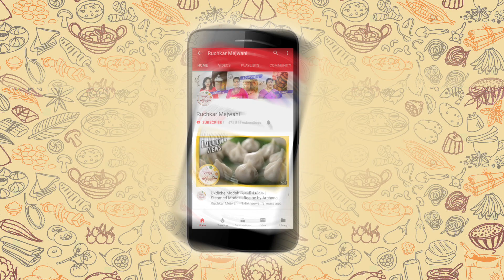चिकन खीचड़ी - Chicken Khichdi Recipe In Marathi - Homemade Chicken Khichdi - Sonali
Learn how to make Chicken Kichdi at home with Chef Sonali on Ruchkar Mejwani.

Butter Chicken Khichdi Recipe is a combination of rice and chicken, and robust spices making a khichdi dish that is a wholesome meal in itself. You can always finish off your meal with a cup of curd. In this Ramzan, make your Iftar special with Chicken Kichdi. Chicken Khichdi is one of those Indian preparations which is equally famous from North to South, East to West. Murgh Khichdi has a unique addition of chicken into the dish which makes it unique.
Try our Chicken Khichdi in this Ramadan for Iftar, this recipe will make for the delicious meal you won't forget.
Do watch the video to know more about Chicken Khichdi!

Ingredients:
2 tbsp Oil
1 Onion (chopped)
2 Bay Leaf
1 tbsp Ginger - Garlic Paste
2 Green Chillies (chopped)
1 tbsp Coriander Seeds Powder
1 tsp Cumin Seeds Powder
1/2 tsp Turmeric Powder
1 tsp Red Chilli Powder
1 tsp Garam Masala
1/2 kg Chicken
1/2 cup Split Green (soaked)
1 cup Rice (soaked)
Salt
2 1/2 cups Water

Method: Start with heating up the Oil in the Cooker, after Oil is heated add Onion (chopped). Once the Onion is turned pink add Bay Leaf saute for few minutes and then add Ginger-Garlic Paste, Green Chillies (chopped), Coriander Seeds Powder, Cumin Seeds Powder, Turmeric Powder, Red Chilli Powder, Garam Masala. Mix it properly together and add Chicken, again mix it well together. Now add Split Green (soaked), Rice (soaked) saute all together and mix it properly and Add Salt, Water.
Close the cooker and let it cook for 3 whistles on medium flame and after this, your Chicken Khichdi is ready to serve.

Host: Sonali Raut
Copyrights: REPL